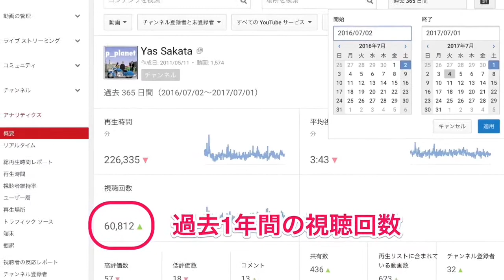SWING CHECK DIARY 2017.7.7-7.9 とPLAY BACK 三木歴史の森 2012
むかし、ぼくが用具の手配、初練習、初ラウンドまでお世話した現在播磨カントリーの競技委員長厚見信一郎さんからLINE連絡。
西脇カントリーで行なわれた関西グランドシニアゴルフ選手権 第1地区予選はTOTAL 74 2位タイでクォリファイ。

相生市で開催の兵庫県選手権で鵜沢さんが準優勝、おめでとうございます‼️

依然サンダル履きで、ウィンストンプロフェッショナルモデル、Zelos 8超軽量スチールシャフトフレックスR付き、40度ロフト、94cmのテスト中。
《参考》おめでとう！西日本選手会鵜沢さん 7年ぶり出場の 関西オープン準優勝 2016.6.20 じっくりカゴ入れショット公開
PLAY BACK《参考》この動画をYouTubeでチェック:
東京からようこそ！半永久保存版 ターゲットバードゴルフ三木歴史の森コース 2014